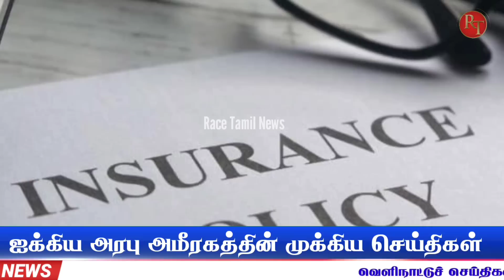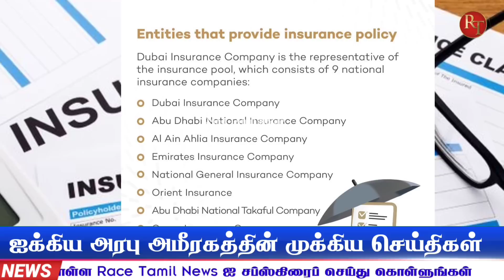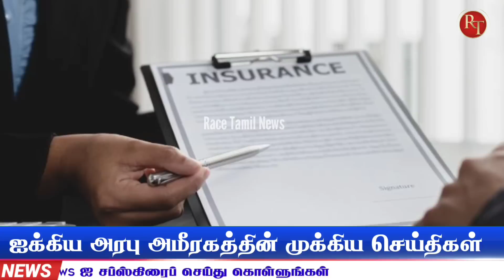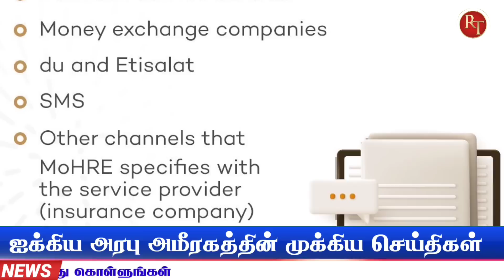Dubai Tamil News | துபாயில் இருந்து வந்தவர் விமான நிலையத்தில் கைது@racetamilnews